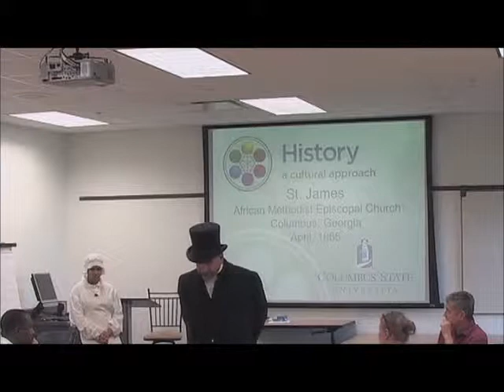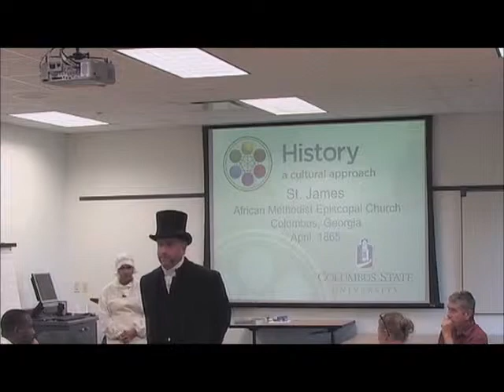Living History: Vanessa and Dr. Gardiner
Portraying Randolph Mott and his ex slaves